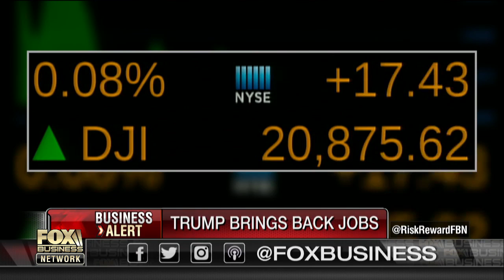‘Joe the Plumber’ on how Trump plans to create jobs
Joe ‘The Plumber’ Wurzelbacher weighs in on how President Trump will create jobs in America.